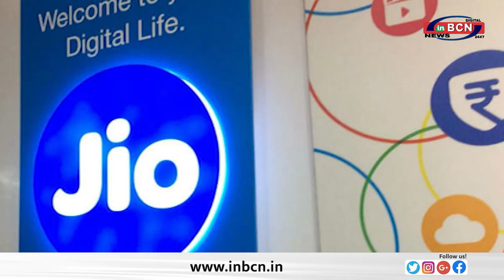BUSINESS NEWS.......INBCN NEWS